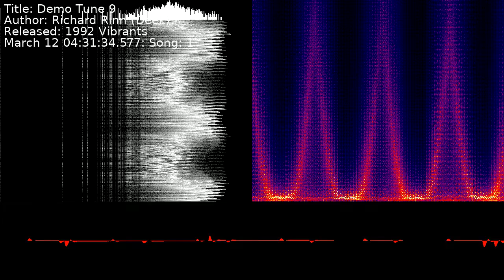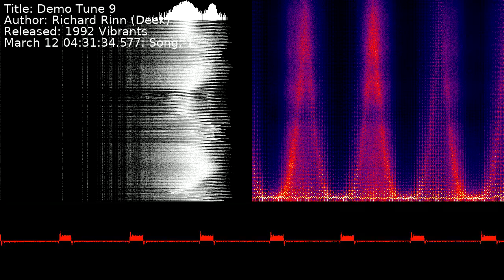Richard Rinn (Deek) - Demo Tune 9 | Song 1 [C64] [SID]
Title: Demo Tune 9
Author: Richard Rinn (Deek)
Released: 1992 Vibrants